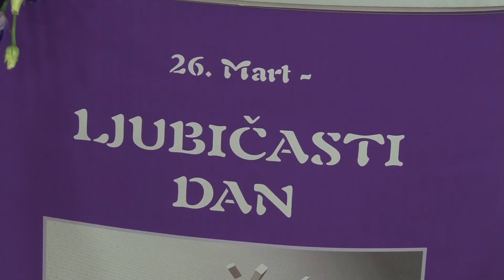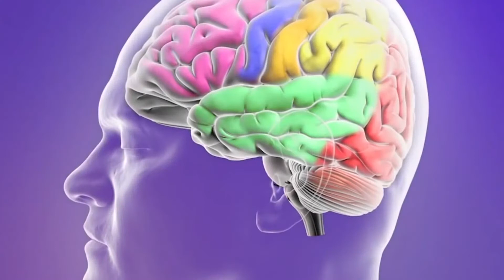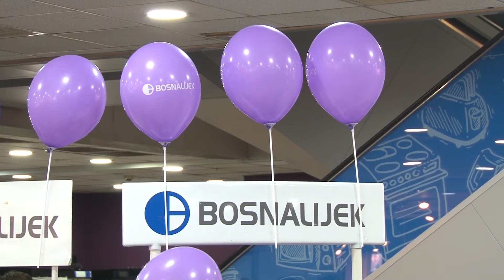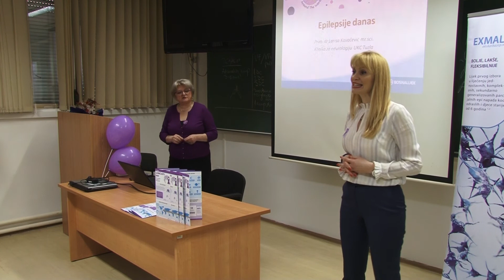UKC Tuzla i „Bosnalijek“ obilježili „Ljubičasti dan“ - 27.03.2018.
Svake godine, 26. marta, obilježava se Svjetski dan podrške oboljelima od epilepsije, u svijetu poznatiji kao „Ljubičasti dan“. Iako se epilepsija danas vrlo uspješno kontroliše, zbog neznanja i brojnih predrasuda prati je  stigma. Stoga su ljekari Klinike za neurologiju UKC-a Tuzla, studenti, ali i kompanija „Bosnalijek“,  na simboličan način obilježili ovaj dan, te tako iskazali svoju podršku osobama koje boluju od ove bolesti.